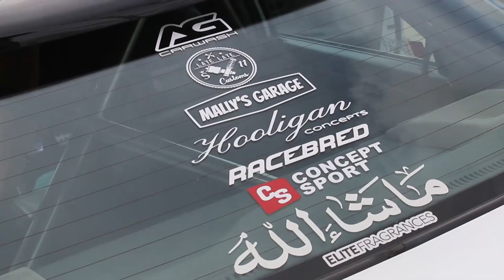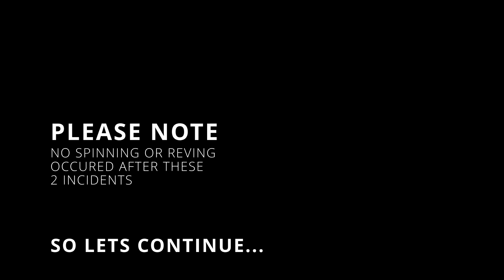STELLIES FINEST - MINI PARKOFF AND CHILL - SHAKY WES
Hi All

I appreciate all the support and love so far.

Let me know if you liked this type of video and would you like to see more...